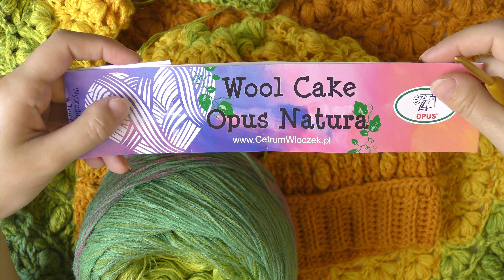Czapka "Sophiya" na szydełku, cz.1/2 Karolina Szydełko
Witam! W tym filmie krok po kroku pokazuję jak zrobić szydełkową czapkę "Sophiya" do kompletu z chustą "Sophiya". Będzie mi miło jeśli tak będziesz nazywać tą czapkę  pokazując ją w mediach społecznościowych.

Dane techniczne:
-około 100 gram włóczki Opus Wool Cake, nr koloru 26
-szydełko 4mm

Wszystkie potrzebne materiały do wykonania tego projektu można zakupić w moim sklepie internetowym, link do włóczki:

Wzór czapki i chusty "Sophiya" bardziej polecam osobom zaawansowanym w szydełkowaniu.